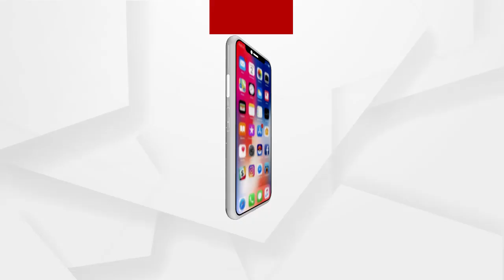ସ୍ବାଧୀନତା ପରଠାରୁ ଗରୀବ ଲୋକଙ୍କୁ ଅଣଦେଖା କରାଯାଉଛି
ସ୍ବାଧୀନତା ପରଠାରୁ ଗରୀବ ଲୋକଙ୍କୁ ଅଣଦେଖା କରାଯାଉଛି...ସେମାନଙ୍କ ପାଇଁ ନ୍ୟାୟ ନାହିଁ